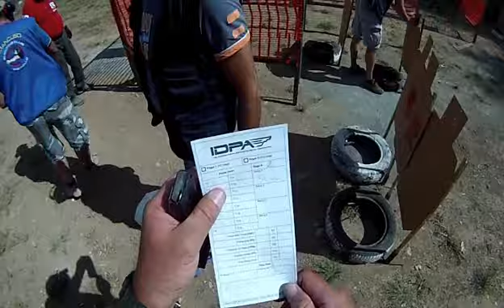ATF IDPA 17 STAGE 4